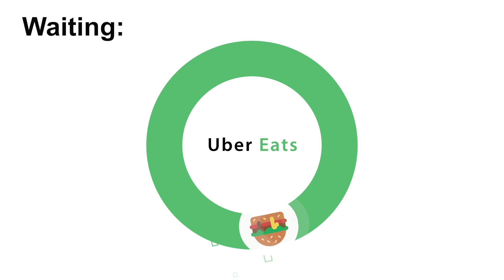loading Waiting Xueer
Designed for Uber Eats